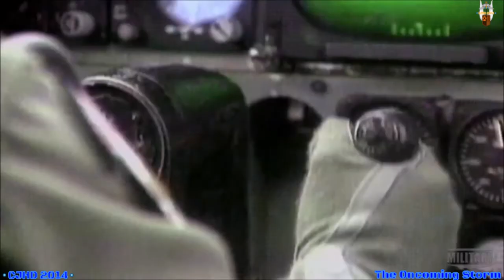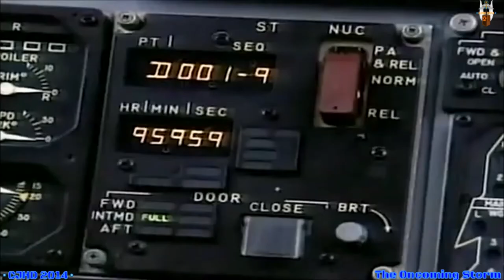America's Strategic Bombers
America's Strategic Bomber Force is on display front and center in this CJHD2014 Exclusive. Capable of carry nuclear or conventional weaponry halfway around the globe, these aircraft grant America a Global Reach capability